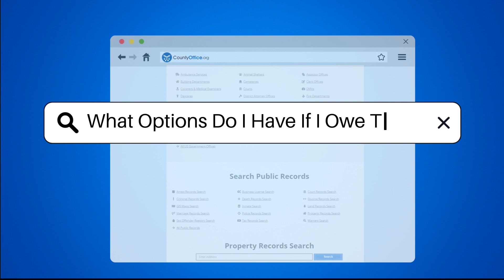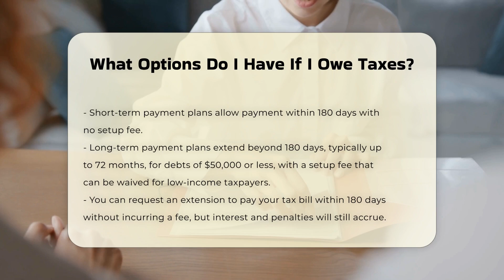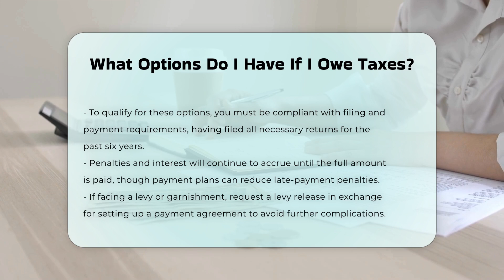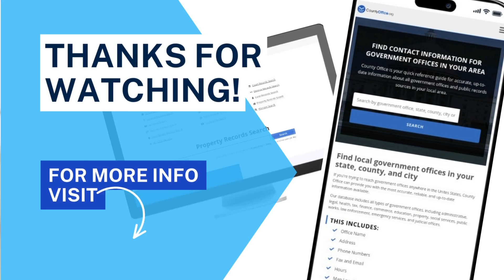What Options Do I Have If I Owe Taxes? - CountyOffice.org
What Options Do I Have If I Owe Taxes? Are you facing tax debt and unsure of your options? In this informative video, we'll explore the various alternatives available to help you manage your tax obligations effectively. We'll start by discussing payment plans, including both short-term and long-term options, which allow you to spread your payments over time. You'll learn about extensions to pay your tax bill and what it means to have your account placed in "currently not collectible" status due to financial hardship.

Additionally, we'll cover the process of submitting an offer in compromise, a potential way to settle your tax debt for less than the total amount owed. We will also touch on strategies for reducing your tax bill through reconsideration requests and penalty relief. Compliance with filing and payment requirements is essential for qualifying for these options, and we will highlight what that entails.

If you are currently facing immediate collection actions like levies or garnishments, we will provide guidance on how to address these issues effectively.